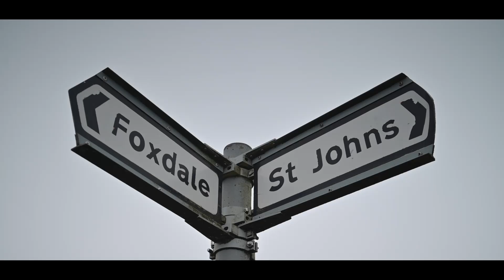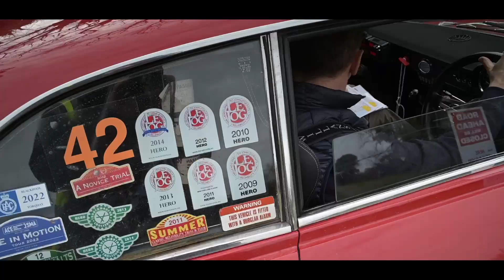Three Legs of Mann Leg Three Highlights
The final highlights video!

This has been a great, gritty, and endurance-challenging rally. The HERO-ERA Team is proud of commemorating the 60th Anniversary for the Manx Trophy Rally, the first rally in Isle of Man.